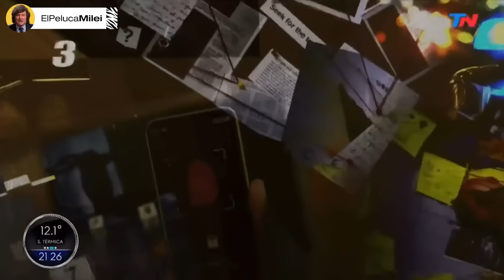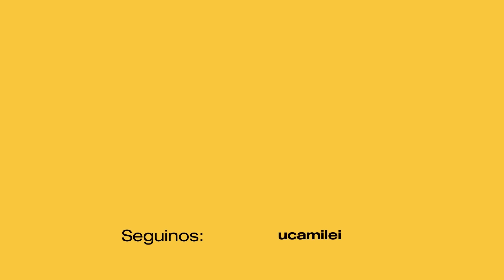JONATAN VIALE QUEDÓ IMPACTADO TRAS LA POSIBLE APARICIÓN DE LOAN CON VIDA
Jonatan Viale y el abogado Fernando Burlando quedaron impactados tras la posible aparición de Loan con vida